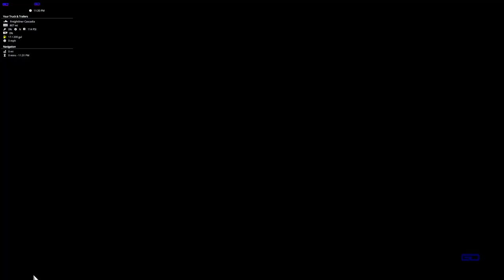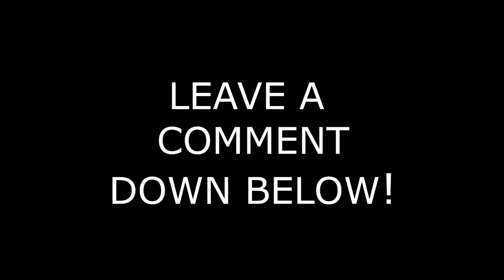ATS || Paper to Moctezuma || Frieghtliner SWIFT